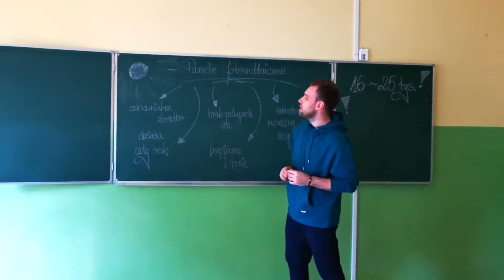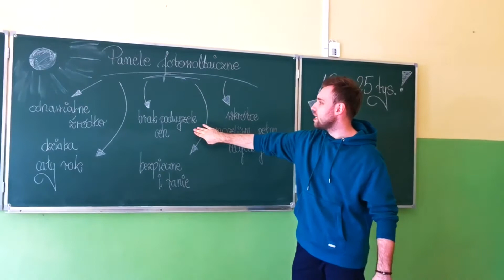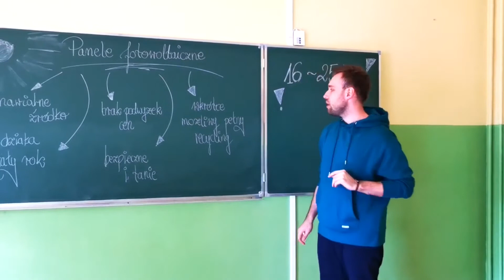EkoZwiadowcy - film konkursowy „Postaw na Słońce”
W filmie zostały poruszone pozytywne oraz negatywne aspekty paneli fotowoltaicznych. Film w ciekawy i spontaniczny sposób ma ukazywać powszechne wykorzystanie energii słonecznej. Celem jest zwrócenie uwagi na dużą i wszechstronną ilość zalet wykorzystania tego typu odnawialnego źródła energii. Jednak ważne jest również zarysowanie negatywów tj. koszty czy aspekt recyklingu. Natomiast końcowy wydźwięk nagrania ma motywować do typowo ekologicznego podejścia, z pełną świadomością plusów i minusów. Przez to widz otrzymuje pełne rozpoznanie tematu, który powinien przekonać do czynnego działania na rzecz wspólnego dobra.
Wybrany temat paneli fotowoltaicznych jest bardzo złożony ze względu na mechanizm ich działania; koszty, jakie generują; kontekst bezpieczeństwa oraz ewentualnej utylizacji. Tego typu wiedza nie jest powszechnie znana. Dlatego ważne było obalenie kilku najpowszechniejszych mitów, z ulokowaniem problemu w realiach krajowych oraz europejskich. Jest to działanie, które szczególnie teraz powinno być promowane, gdyż niesie za sobą liczne korzyści – finansowe oraz środowiskowe, na co chciały zwrócić uwagę osoby, tworzące to nagranie.